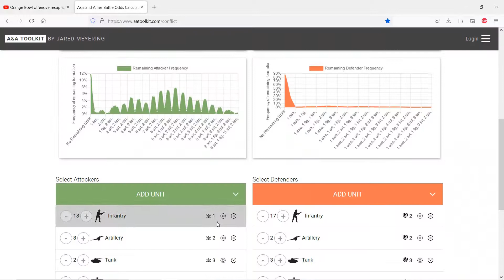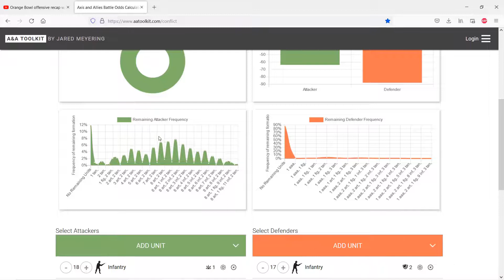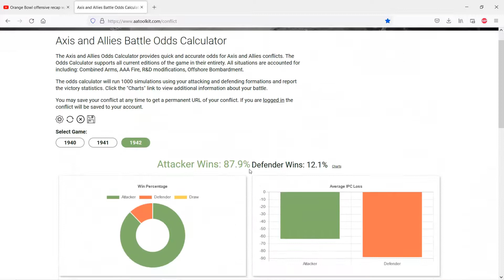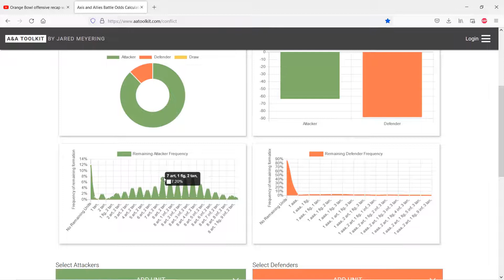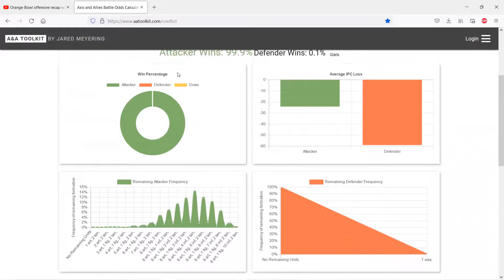Axis & Allies 1942 Online J10 Hang(allies) vs Cygnus(axis)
Axis & Allies 1942 Online